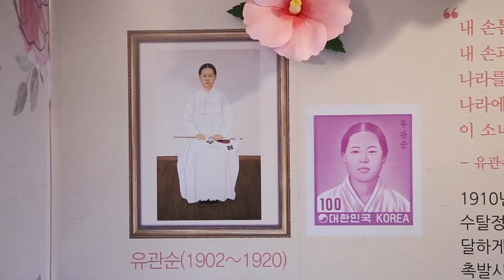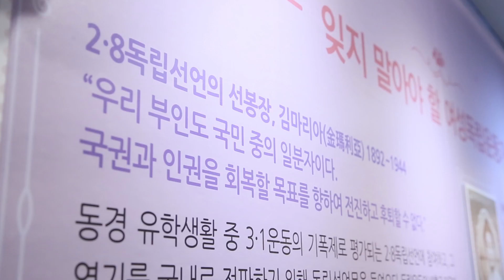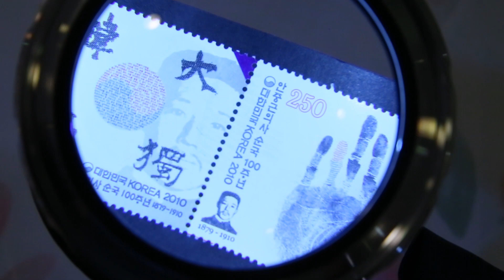우표박물관 여성독립운동가 우표 기획전시회 개최(제공: 한국우편사업진흥원)